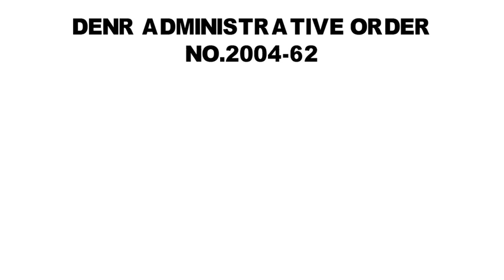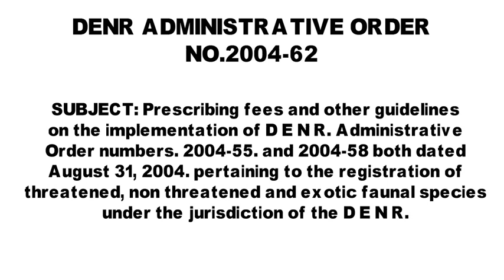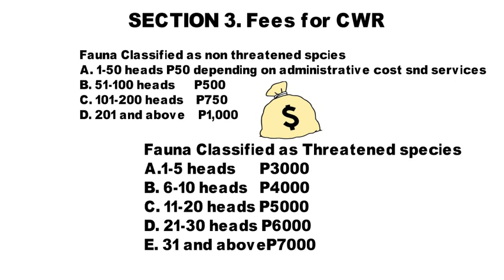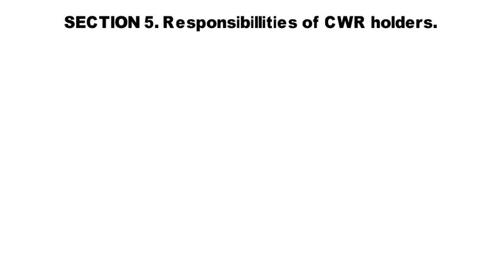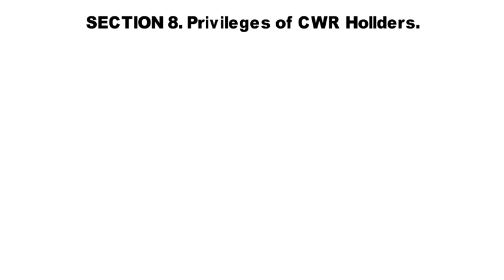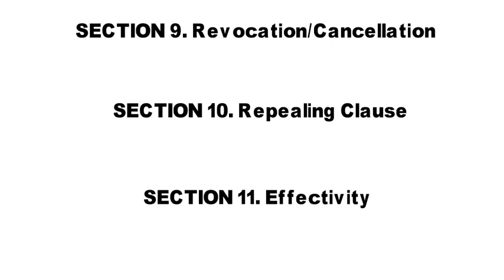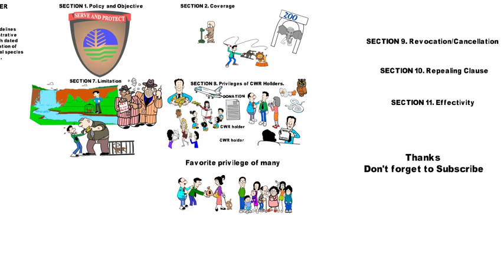CWR Do's and Don'ts (Exotic keepers must watch)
in this video we will talk about Certificate of Wildlife Registration CRW
the content of this video is based on Republic act 9147 Wildlife Act Implementing Rules and Regulation enjoy...